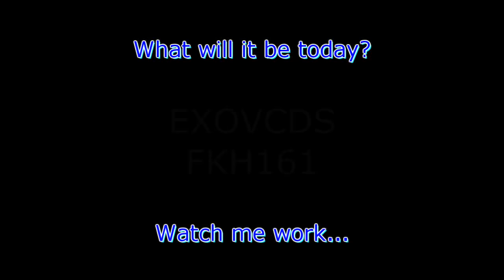VW A3: Broken clutch cable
Thomas
4827 Kingsway
Burnaby, BC
V5H 0A4
Canada